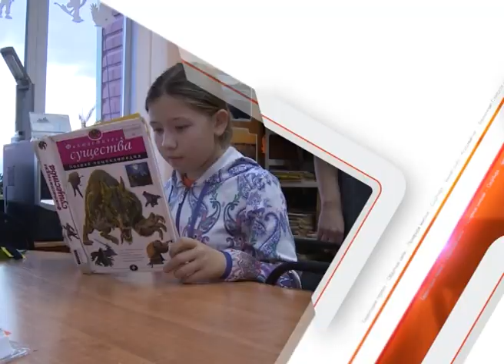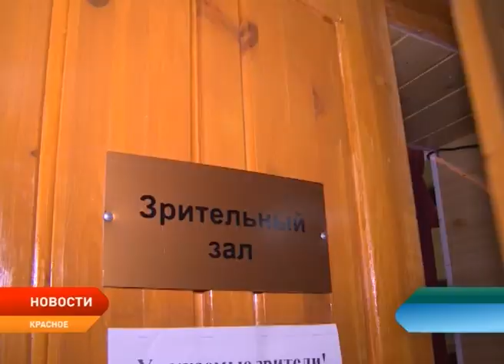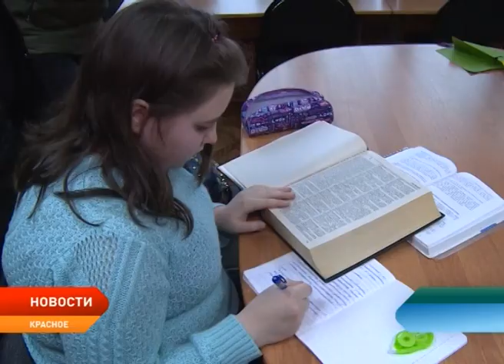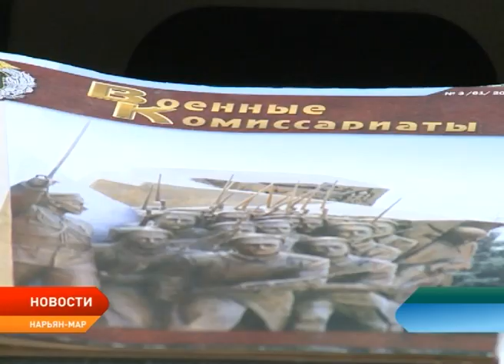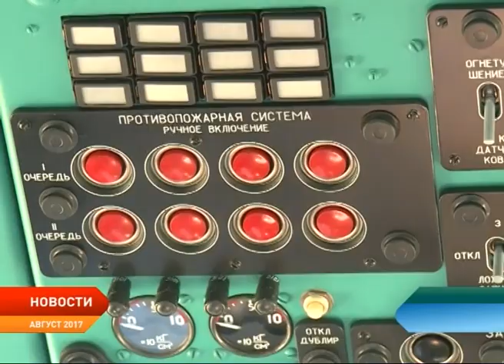Новости Ненецкого округа от 31.10.2017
Благоустроенная детская площадка и общественное место отдыха вместо пустыря. В Искателей благоустроили дворовую территорию в рамках программы «Формирование комфортной городской среды».

Сделать центром досуга молодежи. Врио губернатора НАО посетил библиотеку поселка Красное.

На отдых и оздоровление. В ноябре начнется прием заявлений на путевки «Мать и дитя».

Их ждет служба в рядах Российской Армии. С начала ноября в Ненецком стартует осенняя призывная кампания.